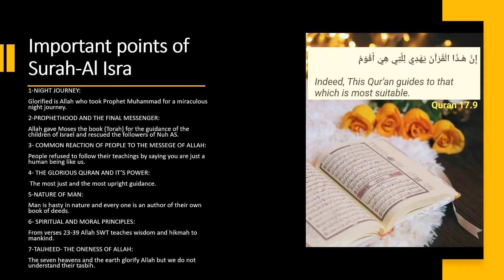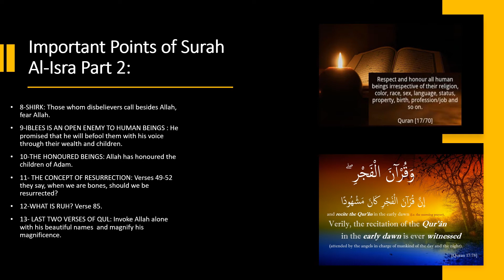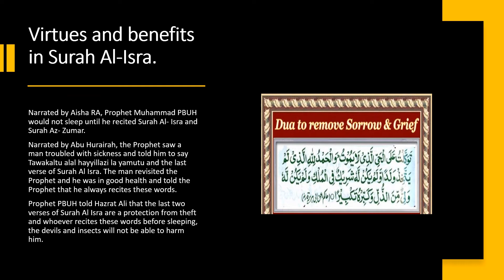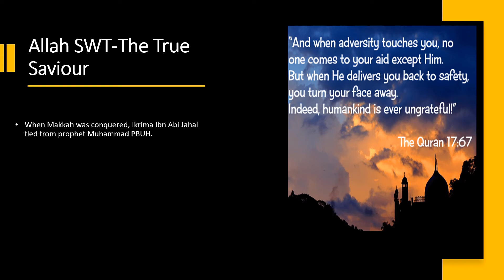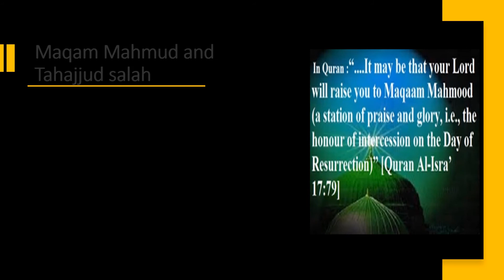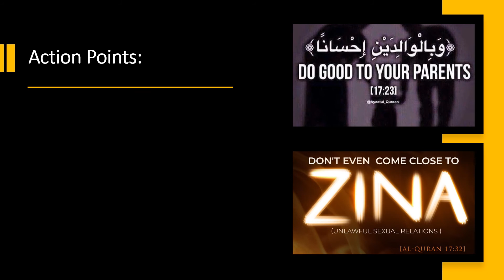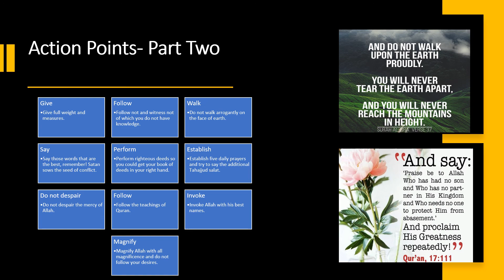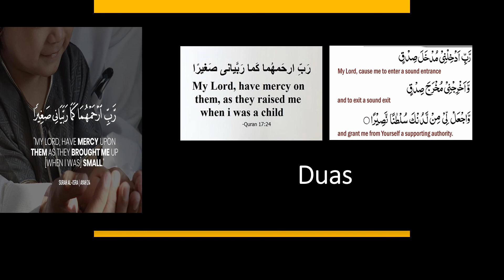Summary of Surah Al-Isra Chapter 17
Seventeenth episode of my Start Learning Quran series all about Surah Al-Isra! There is a new episode uploaded every 3 weeks. In sha Allah it will give you a brief summary of the message of Surah Al-Isra. Thanks again to those whose images I have used in the video.
May Allah reward all who are with me in this journey! Ameen.